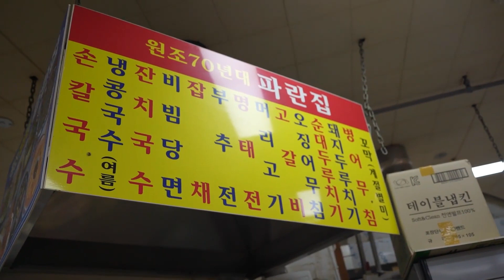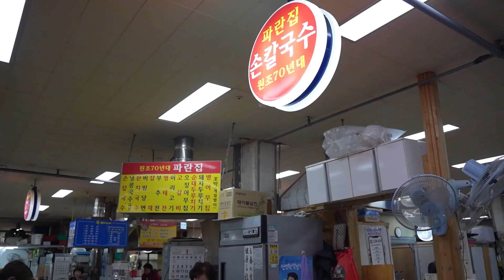[Korean Street Food] - Korean Crystal Noodles - Stir well and eat!!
📍Information

▶맛집제보, 촬영문의 (what kind of food do you want to watch?)

See you in our next Episode Video!!!